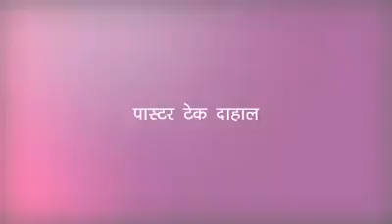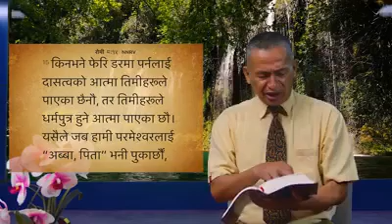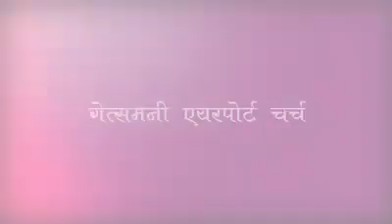परमेश्वर तपाईंको बुवा ।।।GOD IS YOUR FATHER|||PASTOR TEK DAHAL|||JAYMASHIH TV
GOD IS YOUR FATHER
JAYMASHIH TV